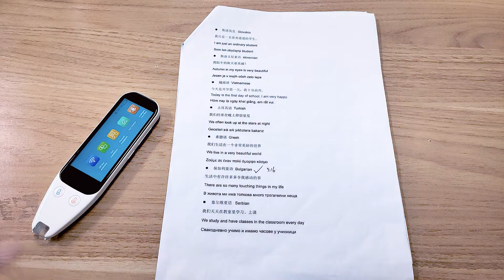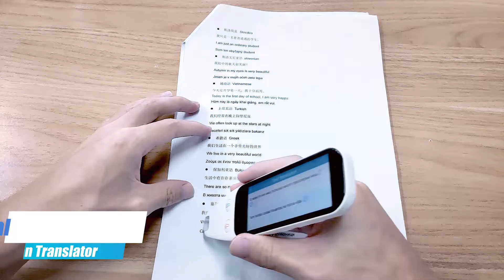Dictionary Scanning Translation Reading Pen Scanner Portable Real Time Simultaneous Smart Translator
A great tool for learning Portuguese